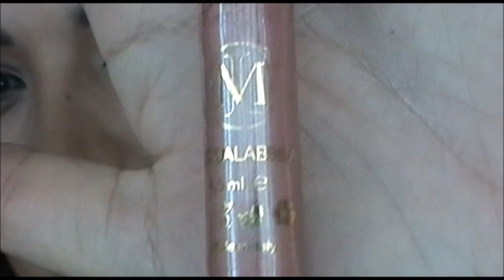TRUCCO ESTIVO LUMINOSO BRONZO E ORO